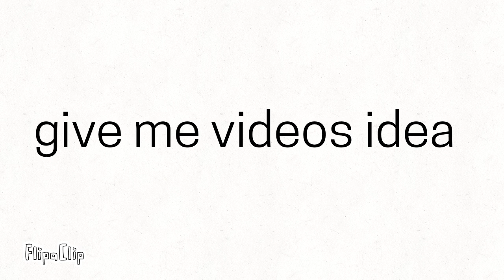Give me video ideas